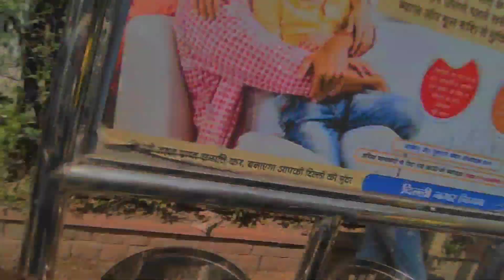Qutub Minar ♥️ bike 😂vlog4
assalam alaikum I hope aapko mera Vlog achaa laga hoga to aap log ese hi spot krte raho inshallah me bhi or mehenat krunga or bhi ache vlogs aake liye banata rahunga uske liye pls ek like kr do or subscribe nahi kra he to aap wo bhi kr do or share Karo jada se jada 🫵😲♥️

likes
daily
daily video
daily vlogs
qutub minar